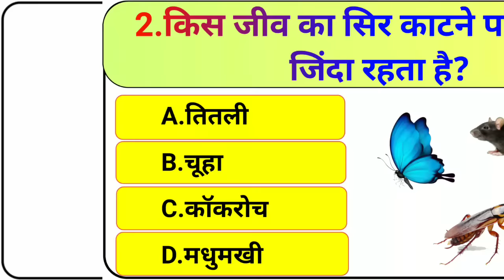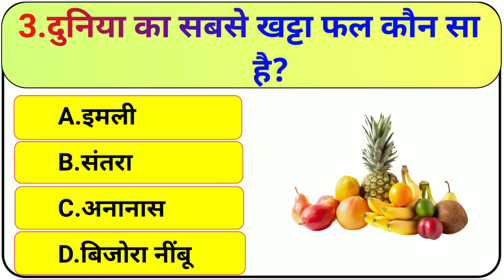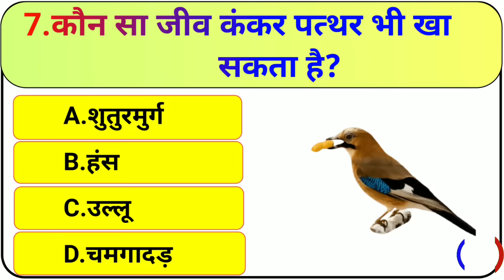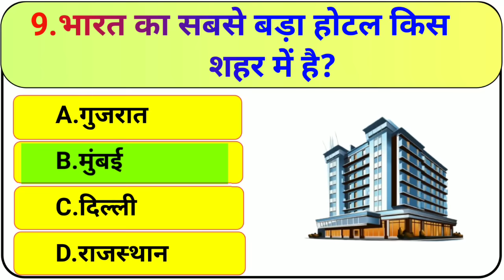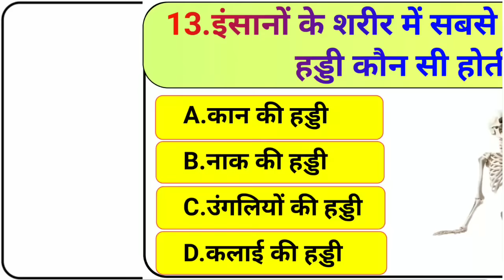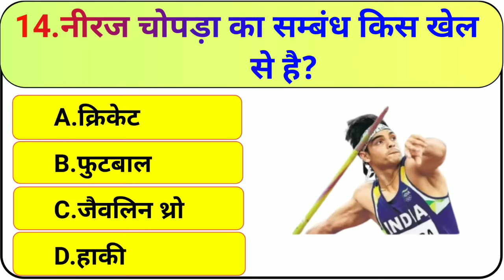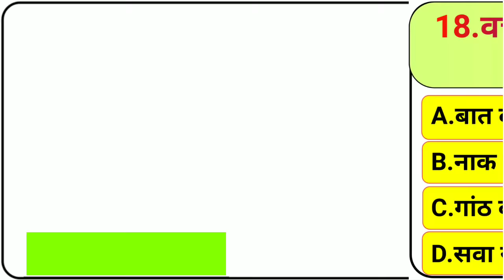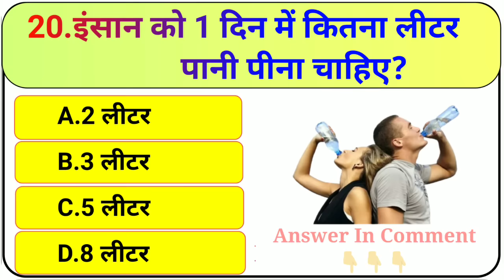GK Question || GK In Hindi || GK Question and Answer || GK Quiz || BR GK STUDY